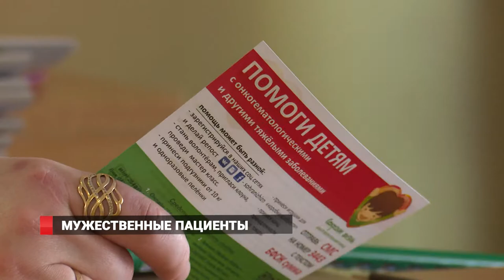Мужественные пациенты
Более чем в 40 странах мира проходят мероприятия, приуроченные к Международному дню детей больных раком. Столица Приморья не стала исключением.